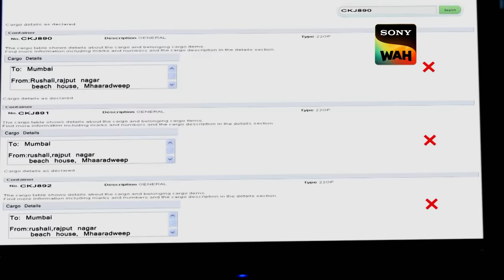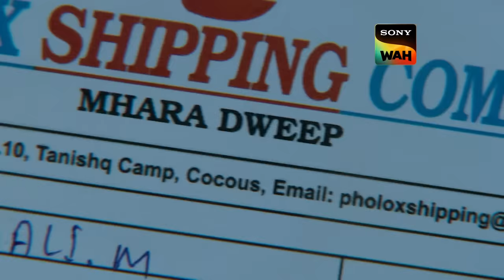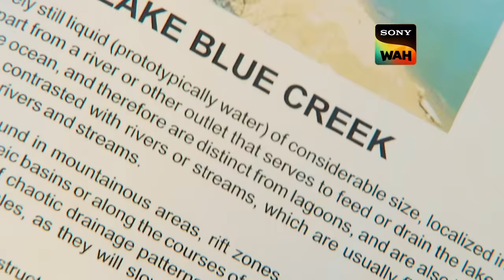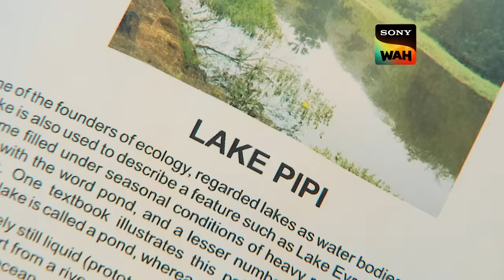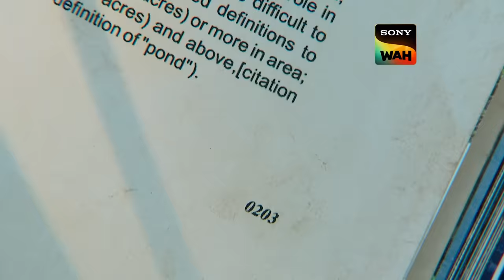‘Piranha’ नामक Dangerous Fish की गुथी सुलझाने ACP ने लिया अतरंगी भेस! | CID | सी.आई.डी| 23 Feb 2024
A national-level swimmer Param goes swimming in a lake, by trespassing the property. He meets an ugly end at the hands of a mysterious water carnivore that almost tears his body apart. In the same time span, a similar attack happens on a wildlife photographer in another lake. Forensics reveal that they were preys of Piranahs. How will CID solve this case? Watch this episode to find out.